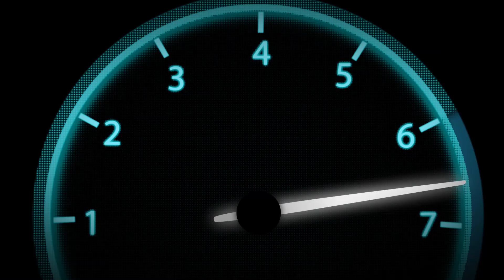ALLOMOTEUR.COM - Tableau de bord complet OPEL INSIGNIA B